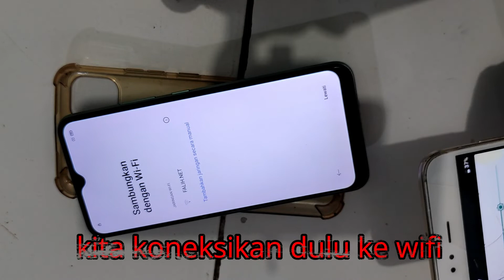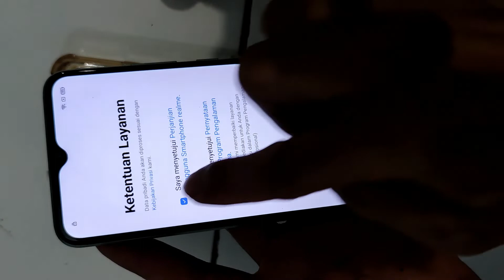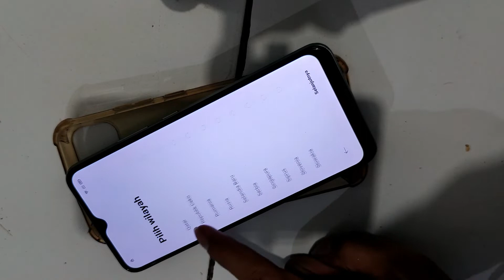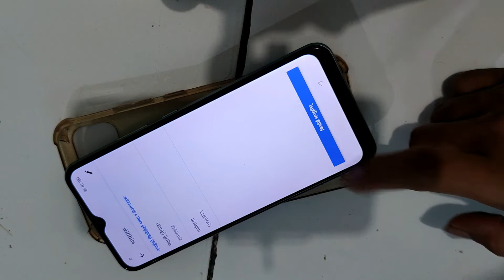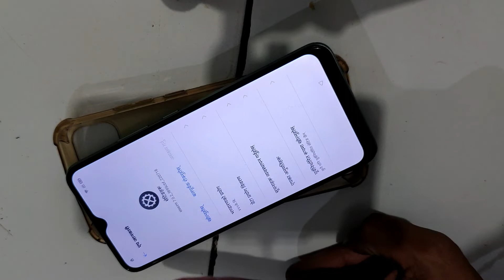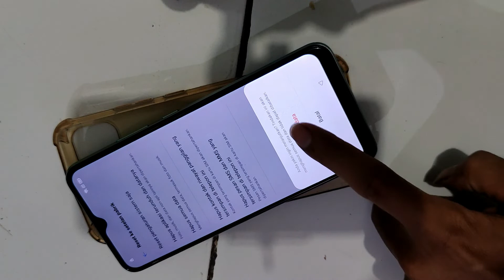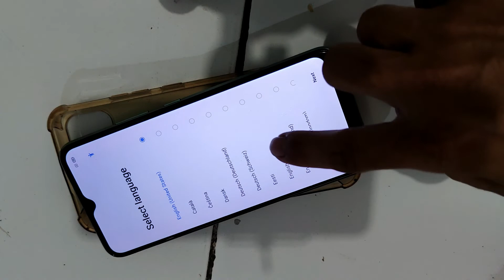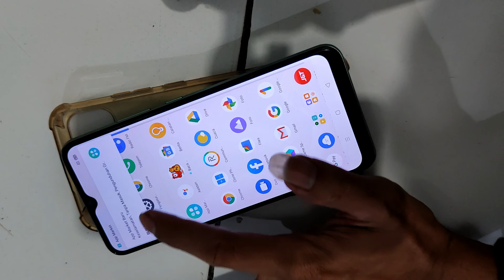bypass frp realme c11 rmx2185 tanpa pc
cara frp realme c11 2019 atau rmx2185 android 10 tanpa pc
untk cara nya sobat bisa simak video nya sampe selesai